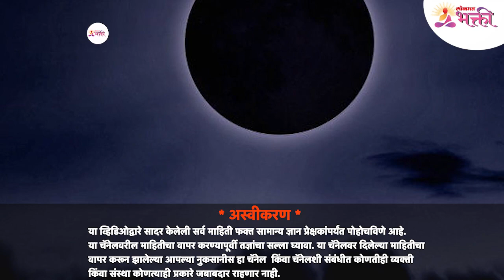आषाढी अमावस्येला दिवा कुठे लावल्यावर भरपूर पैसे मिळतील? Ashadhi Amavasya 2023 | Lamp lighting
आषाढ अमावस्येला दीप अमावस्या किंवा दिव्यांचा अमावस्या असे म्हणतात. आषाढ अमावस्येच्या दिवशी मोठ्या प्रमाणांत दिव्यांची पूजा केली जाते. पण आषाढी अमावस्येला दिवा कुठे लावल्यावर भरपूर पैसे मिळतील? त्याबद्दल जर तुम्हाला अचूक माहिती जाणून घ्यायची असेल तर हा व्हिडीओ नक्की बघा -